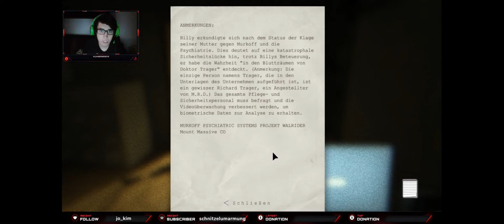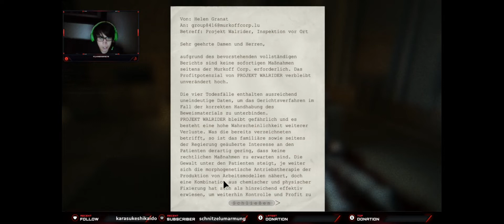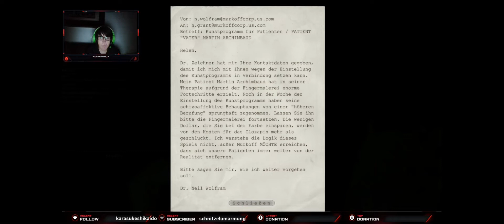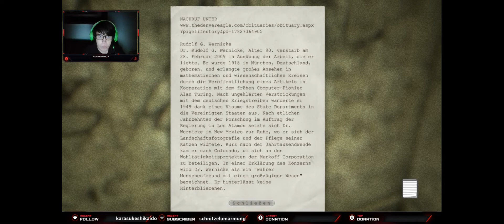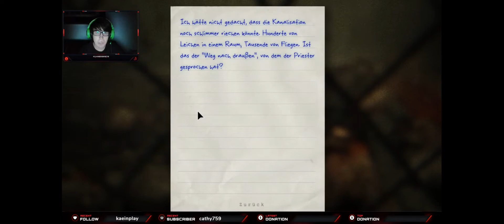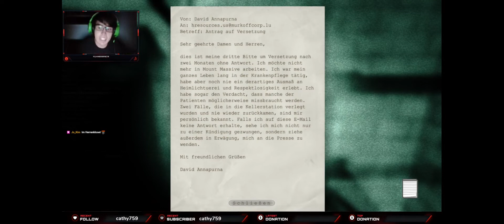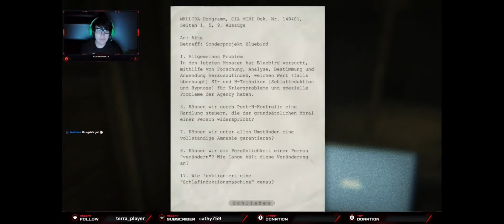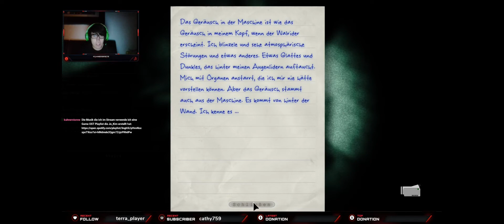VOD 21/06/2020 || Zum Abend und Sturm spielen wir Outlast || Episode #1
►SOCIAL MEDIA◄
►Meine Programme & Equipment◄
Schneiden: Shotcut

Microsoft Windows 10 Pro Español, 64-bit, 1 Usuario, OEM
Cooling: Corsair Hydro H100x Liquid Cooling for CPU, 2x 120mm, 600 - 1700RPM
RAM: Crucial Ballistix Black DDR4, 2666MHz, 16GB (2 x 8GB), Non-ECC, CL16, XMP, 1.35V
Memory:  SSD Samsung 860 EVO, 1TB, SATA III, 2.5"
                 SSD Samsung 860 EVO, 500GB, SATA III, M.2
                 HDD Seagate Barracuda 3.5'', 4TB, SATA III, 6 Gbit/s, 5400RPM, 256MB
                 Cache
Processor: AMD Ryzen 7 3800XT, S-AM4, 3.90GHz, 8-Core, 32MB L3
Tower: NZXT H710 con Ventana, Midi-Tower, ATX/EATX/Micro-ATX/Mini-ATX, USB 3.1, sin Fuente, Negro
Graphics card: ASUS NVIDIA GeForce GTX 1660 SUPER EVO OC, 6GB 192-bit GDDR6, PCI Express                      x16 3.0
Motherboard: ASUS ATX ROG STRIX B550-F GAMING, S-AM4, AMD B550, HDMI, 128GB DDR4 for AMD
Power supply: Gigabyte P750GM 80 PLUS Gold, 20+4 pin ATX, 120mm, 750W
Microphone:  RØDE – PodMic
                         RØDE PSA 1
Mixer:   TC Helion GoXLR Mini
            UGREEN, XLR cable 3M
Headphones: KZ ZSN Pro in ear headphones
           HyperX Cloud Revolver 7.1
           Teufel Cage
Keyboard: Logitech G213
          Rii RK 100+
Mousepad: Logitech G840 K/DA XL
Mouse:         Logitech G203 LIGHTSYNC
Cam:  Logitech C920s – Full HD 1080p
Monitor: 2x ACER SB220Q 75Hz – 21.5”
Drive:              LG GP65NB60 USB 2.0